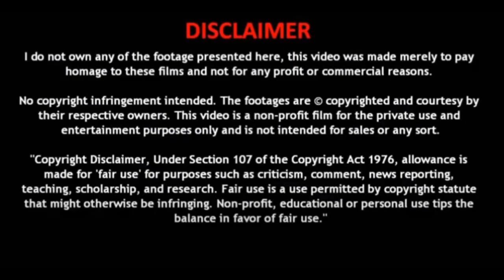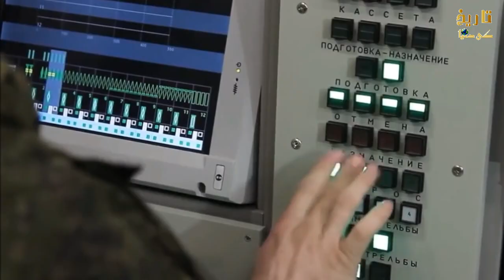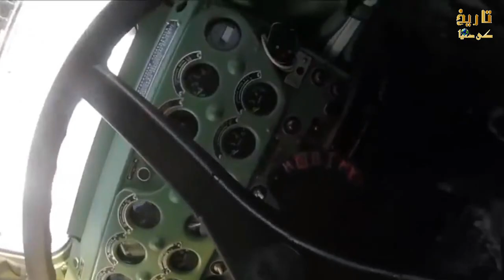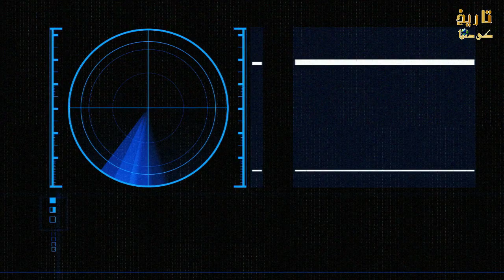Why Can´t S-400 Shot Down HIMARS GMLRS Missiles? | Russian S-300,S-400,S-500 Missile Defense System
Aslam.o.Alaikum
In This Video we will Learn About S-400 Missile System - One Of The Best Air-Defence Systems In The World.

The S-400 previously known as the S-300PMU-3, is an anti-aircraft weapon system developed in the 1990s by Russia's Almaz Central Design Bureau as an upgrade of the S-300 family. It has been in service with the Russian Armed Forces since 2007.

The S-400 uses four missiles to fill its performance envelope: the very-long-range 40N6 (400 km), the long-range 48N6 (250 km), the medium-range 9M96E2 (120 km) and the short-range 9M96E (40 km). The S-400 has been described, as of 2017, as "one of the best air-defence systems currently made.
1. The video has no negative impact on the original works ( it would actually positive for them ).
2. This video is also for teaching purpose.
3. I only used bits and pictures of videos to get the point across the necessary.